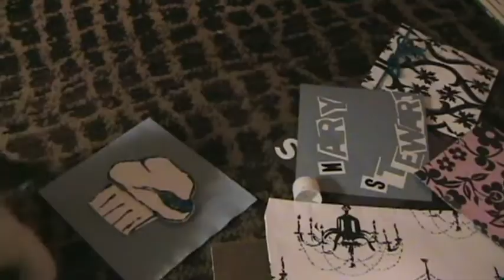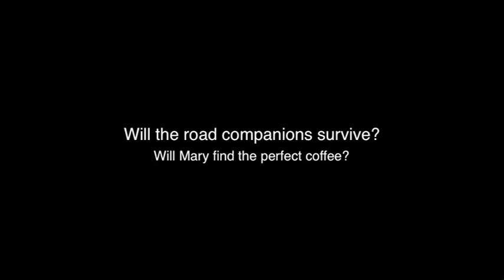Snowflakes and Cupcakes Tour Blog #7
The first true sign of snow, good times in Ottawa, and a divorce in Toronto.